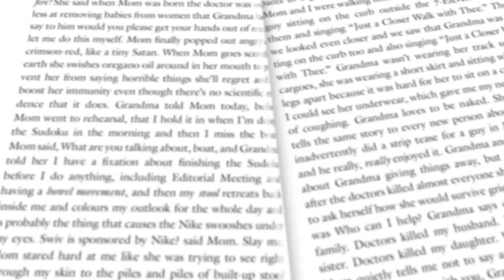2021 | Miriam Toews | Fight Night